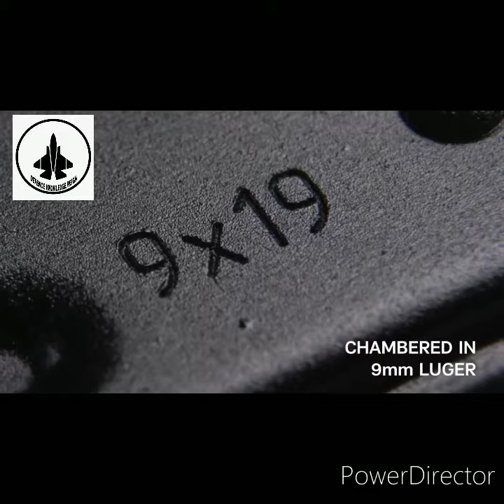Kalashnikov to Unveil 9mm Submachine Gun Prototype at Army 2021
carried out at the RF MOD State Flight Test Centre in Aktyubinsk confirmed that it could be placed in an ejection seat.

The tests are continuing to assess the effectiveness of the changes made. at If the trials are successful, Kalashnikov Group is ready to start production of the PPK-20, which also has significant export potential.

The submachine gun is now awaiting the final decision of the Ministry of Defence of the Russian Federation in regards to adoption by the Armed Forces, Kalashnikov said.

The PPK-20 can also serve as PDW (Personal Defence Weapon), a firearm for combat vehicle crews or various support units, and for Special Forces units that operate in urban areas, inside structures and vehicles, and in crowded environments.

The length of the PPK-20 with the folded butt stock is only 41 cm. The trials showed that when 7N21 ammunition is used, PPK-20 could penetrate Level 3A body armour (NIJ standard). With this round, the muzzle velocity of the PPK-20 is nearly 470 m/s, and the point blank range at a full-height target is 360m.
This video take from Kalashnikov media.